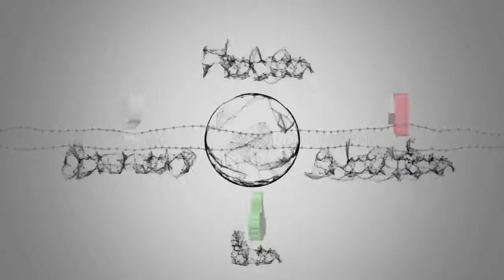Notizie calde: La Notte dei Ricercatori è anche il giorno dopo: pronti a trasformarvi in scienziati?